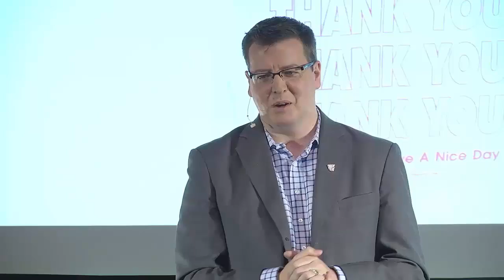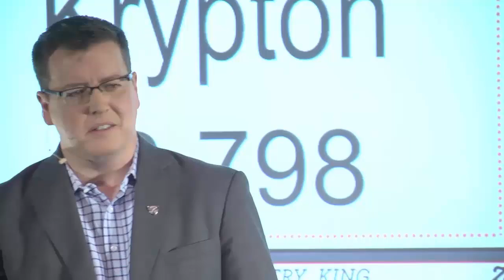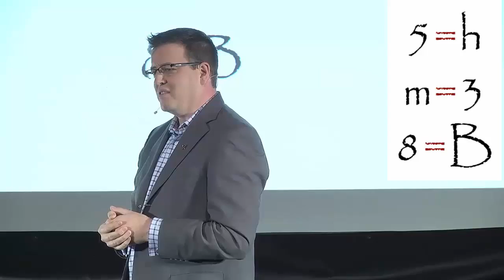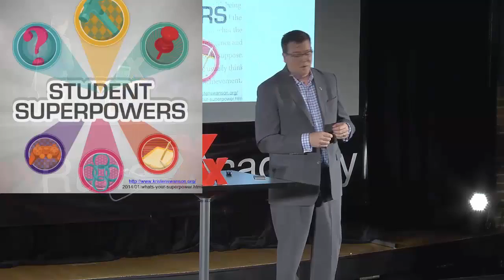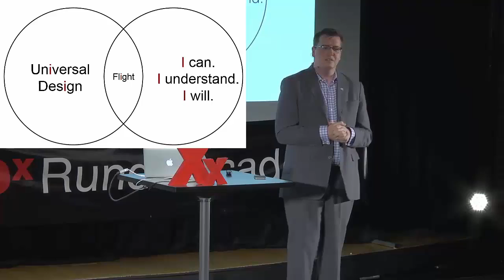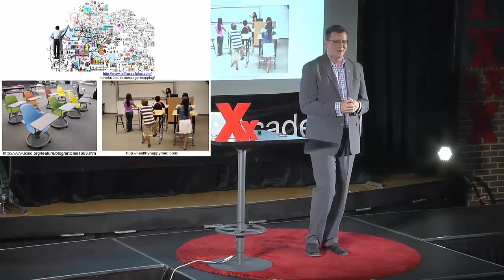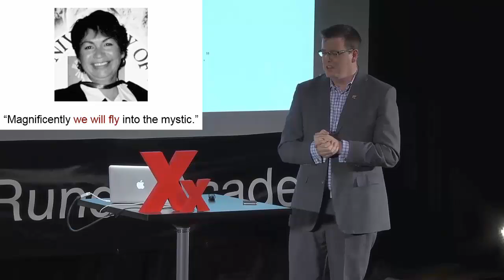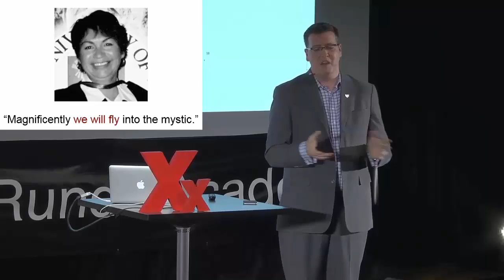Finding Your Inner Superhero | Jason Rogers | TEDxRundleAcademy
What happens when you struggle to learn in the conventional way, yet you know that you have the curiosity and drive to be successful in school?  You find your inner superhero! Jason Rogers, headmaster of Rundle College in Calgary, Alberta, Canada describes his own learning struggles growing up, and tells how, through the help of key teachers in his life, he found new approaches to reading and studying that inspired him to become the successful educator he is today.

Jason Rogers is currently the Headmaster of Rundle College in Calgary, Alberta.
Prior to taking on the headship at Rundle College, Jason has served as classroom teacher, director of admissions, assistant principal and principal within the Rundle College community.  Prior to moving to Calgary, Jason’s initial teaching experience was at an inner city school in Saskatoon, Saskatchewan.
Jason has a Masters Degree in Educational Leadership from the University of Calgary and recently received his diploma in Independent School Leadership from Canadian Accredited Independent Schools (CAIS).
Jason has a deep passion and empathy for students who learn differently and as result has employed design thinking to create innovative learning environments for the most divergent of learners.  He has published articles on topics such as universal design for learning, creative study skills and the art of public speaking among other topics.